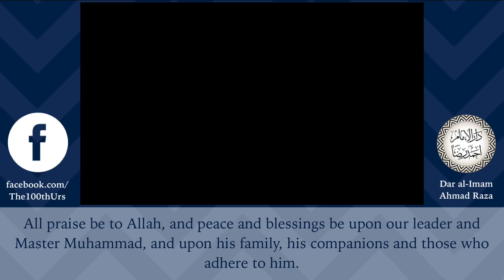Shaykh Dr. Ahmad Mamdouh on Imam Ahmad Raza Khan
Shaykh Dr. Ahmad Mamdouh, Deputy Mufti of Dar al-Ifta, Egypt, delivers an exclusive talk on Imam Ahmad Raza Khan, for The 100th Urs & Imam Ahmad Raza Conference which took place on Saturday 20th October 2018 at Manchester Central Mosque Victoria Park and organised by Shaykh Monawwar Ateeq.